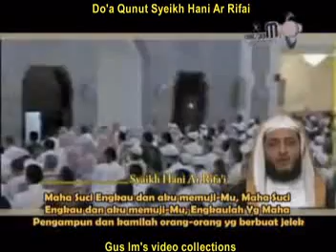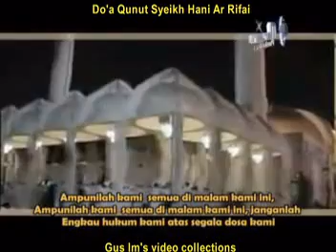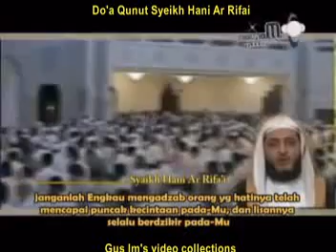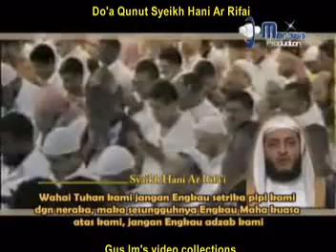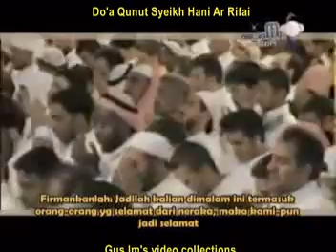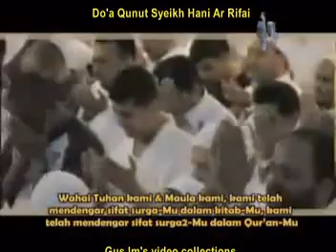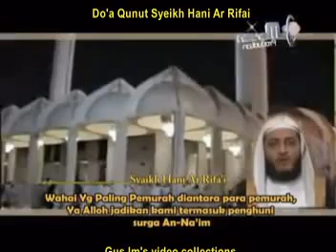Do'a Qunut yang nmembuat menangis - Syeikh Hani Ar Rifai (IPH's video collections)